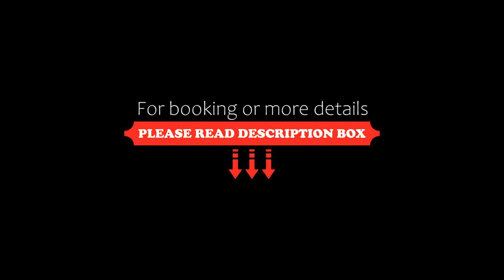Sadie Best Western Hotel at Luton, Luton, United Kingdom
About Property:
You're eligible for a Genius discount at Sadie Best Western Hotel at Luton! To save at this property, all you have to do is sign in.
Boasting a bar, terrace and views of city, Sadie Best Western Hotel at Luton is situated in Luton, 22 km from Woburn Abbey. Among the facilities of this property are a restaurant, a 24-hour front desk and a shared lounge, along with free WiFi throughout the property. The hotel has family rooms.
The hotel will provide guests with air-conditioned ro...
Property Type: Hotel
Address: 2/4 Mill Street, Luton, LU1 2NA, United Kingdom
Searching For
1. Sadie Best Western Hotel at Luton - Luton - United Kingdom
2. Sadie Best Western Hotel at Luton - Luton - United Kingdom Address
3. Sadie Best Western Hotel at Luton - Luton - United Kingdom Rooms
4. Sadie Best Western Hotel at Luton - Luton - United Kingdom Amenities
5. Sadie Best Western Hotel at Luton - Luton - United Kingdom Offers and Deals
Audio Credit:
Track Title: Subway Dreams
Artist: Dan Henig